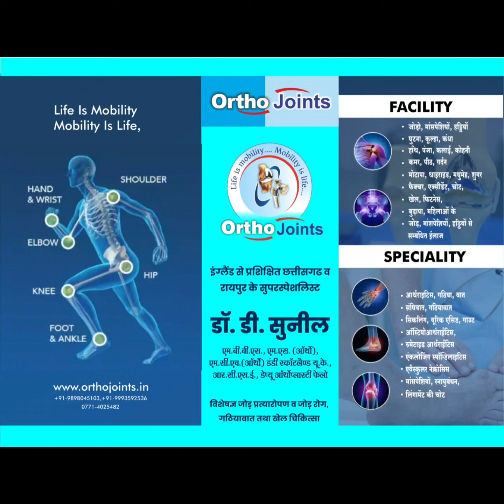Total Knee Replacement Replacement before & after, patient & relatives experience ....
घुटने कुल्हे कंधे जोड़ों की समस्या
कमर गर्दन पीठ की तकलीफ
आर्थराइटिस गठिया वात
सिकलिंग यूरीक एसिड  गाऊट
रह्यूमेटाइड आर्थराइटिस एंकाईलोसिंग स्पोंडिलोसिस ऑस्टियोपोरोसिस ऑस्टियोआर्थराइटिस एवैस्कुलर नेक्रोसिस
शुगर, थायरॉइड,  मोटापे के कारण हड्डी या जोड़ों में दर्द
लिगामेंट की चोट
घुटने कुल्हे का जोड़ प्रत्यारोपण

हेतु

गुजरात व इंग्लैंड के सुपर स्पेशलिस्ट

गठिया, वात व जोड़ प्रत्यारोपण विशेषज्ञ

*डॉ डी सुनील*, आर्थो जॉइंट्स,
३०४ गोल्डन ट्रेड सेंटर न्यू राजेंद्र नगर   रायपुर